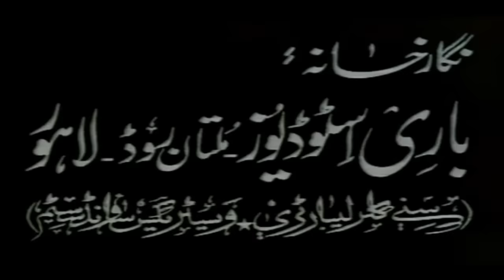SHADO (1973) - MUNAWAR ZARIF, FIRDOUS, SULTAN RAHI - OFFICIAL PAKISTANI MOVIE